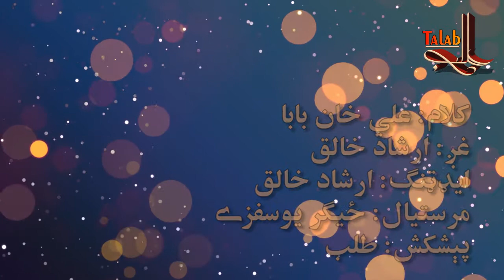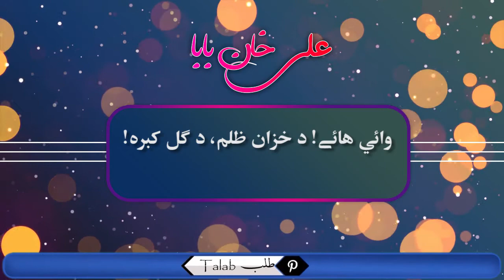Pa Speen Makh Ye Da Khat Leka | Ali Khan Baba | Talab - Pashto Classic Poetry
د طلب ادبي چېنل لۀ خوا راسره د پښتو کلاسيکي ادب يو بل قادرالکلامه شاعر علي خان بابا خوندور کلام واورئ۔

Lyrics: Ali Khan Baba
Voice: Irshad Khaliq
Edited By: Irshad Khaliq
With the help of Zigar Yousafzay
Presented By: Talab